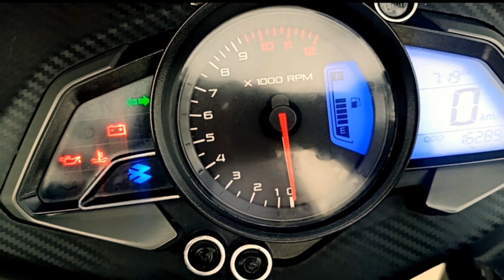RS200 modification 😱🔥Best modified RS 200 maja Review And sort Ride💥 Maja blog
one of the best modified RS 200 |

Hey guys this this my new YouTube channel.. speed up

in this video I will show some short ride and modifications review of my rs200 bike..
Moto manix
Moto
manix

RS 200 modified
RS 200 review
RS 200 modified review
RS 200 exhaust system
acraphobhic exhaust in RS 200
best sounding RS 200
best modified RS 200
loudest RS 200 in India

YouTube channel Moto manix